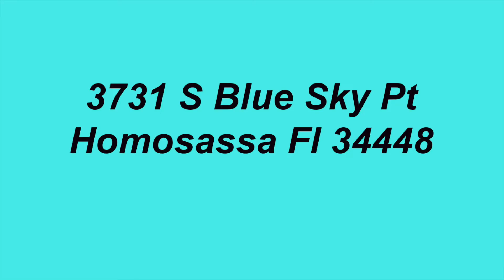3731 S Blue Sky Pt Homosassa, Fl 34448